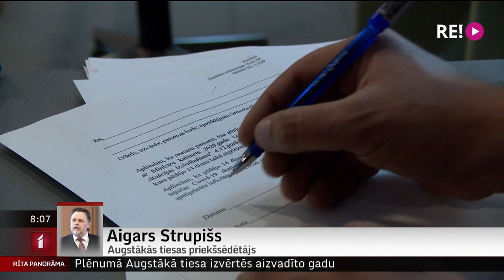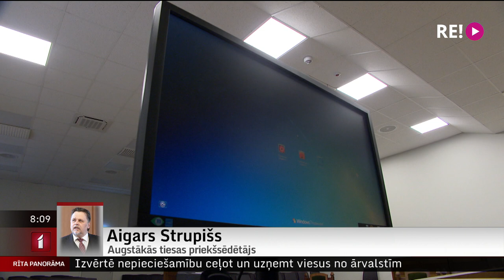Telefonintevija ar Augstākās tiesas priekšsēdētāju Aigaru Strupišu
Šodien Augstākās tiesas plēnums izvērtēs Augstākās tiesas darbu aizvadītajā gadā.
Tādēļ šorīt gan par paveikto, gan par turpmākajiem izaicinājumiem tiesas darbā saruna ar Augstākās tiesas priekšsēdētāju Aigaru Strupišu.